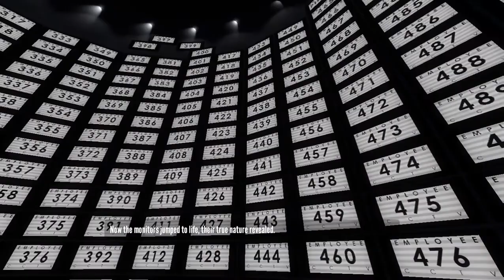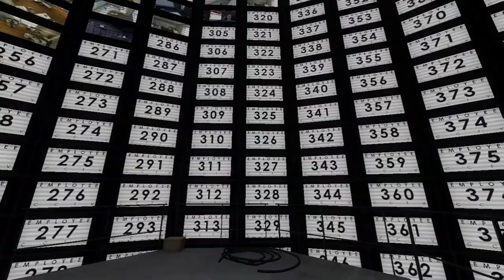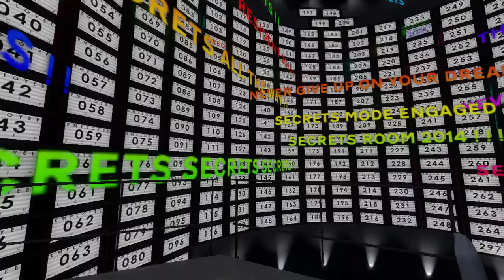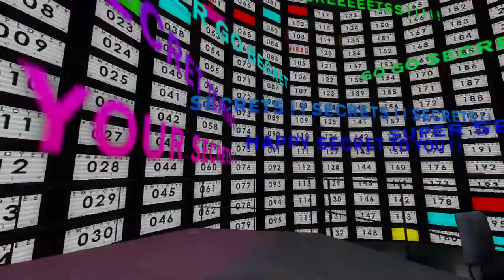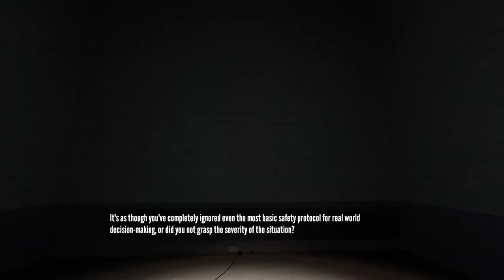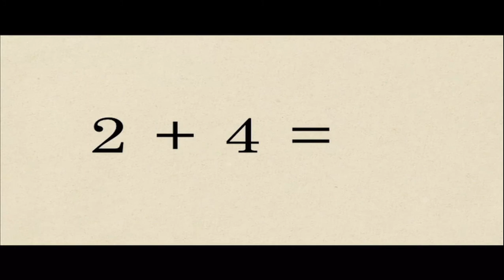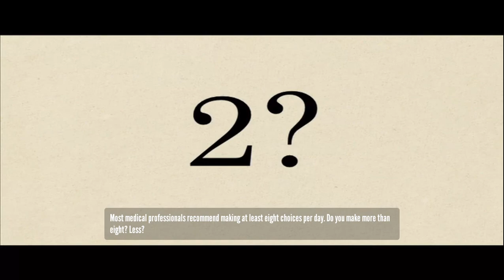An actually casual playthrough of The Stanley Parable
very normal